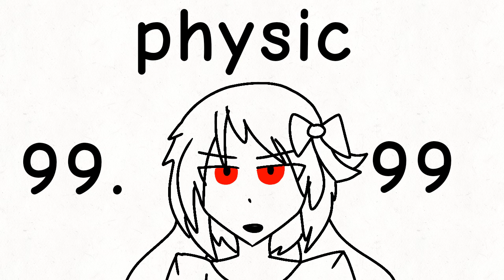101% stupid!!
the Misui character design are not mine credit to